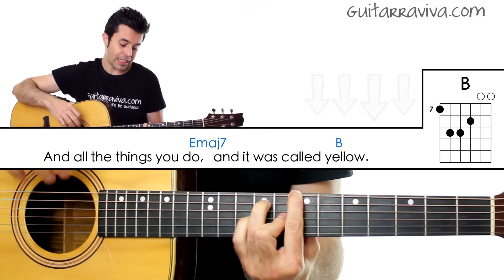Como tocar Yellow de ColdPlay en guitarra acústica fácil Versión original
➡️ Como Tocar ColdPlay yellow en guitarra fácil
Como tocar  Yellowt de ColdPlay en guitarra acústica fácil Versión original Como tocar guitarra acústica Yellow Coldplay fácil